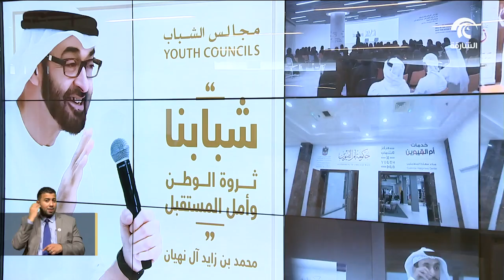إنطلاق فعاليات الدورة الثالثة لإعادة تشكيل مجلس الإمارات للشباب والمجالس المحلية